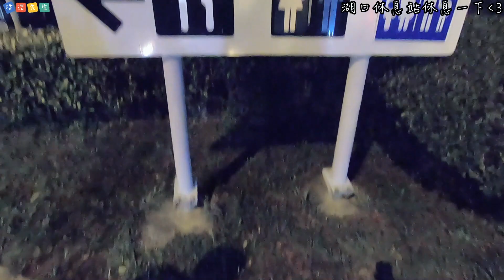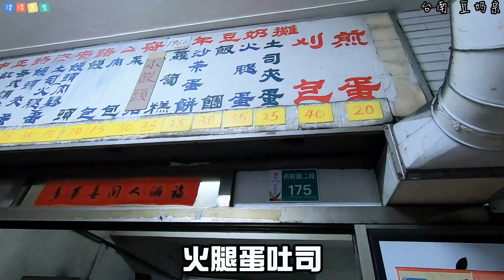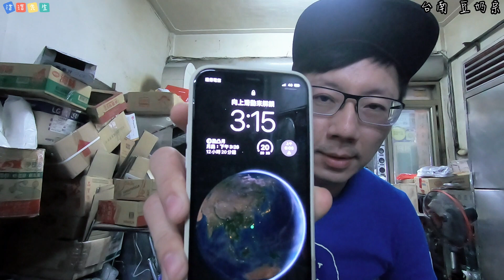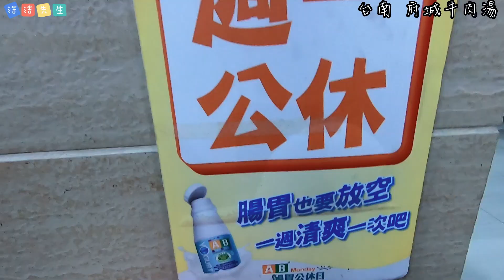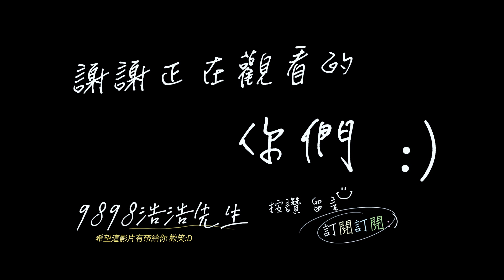台南 美食 | 府城牛肉湯 | vlog | 豆奶宗 | 9898浩浩先生